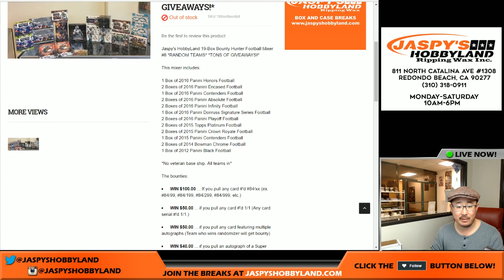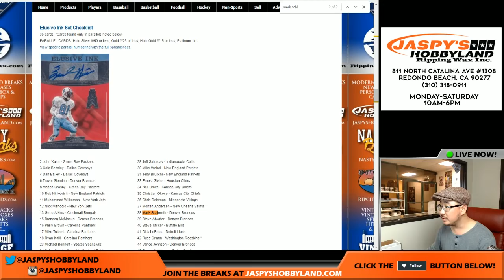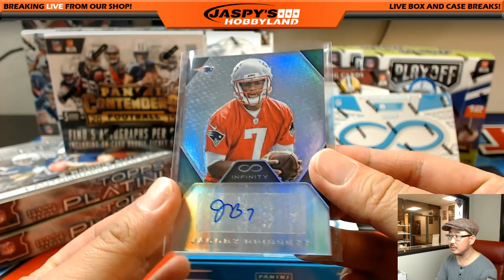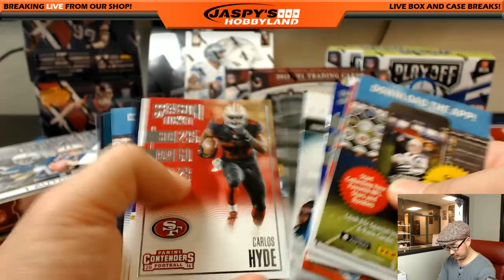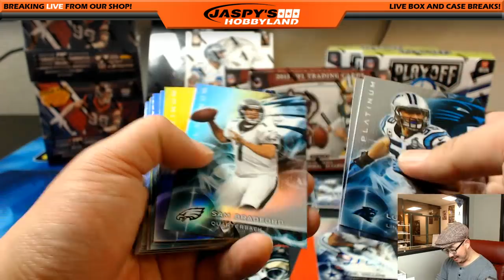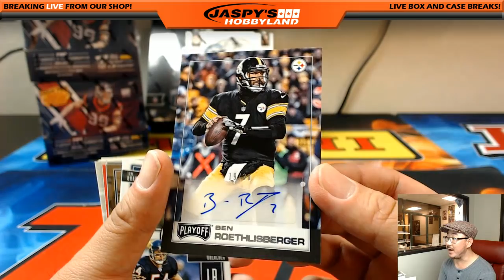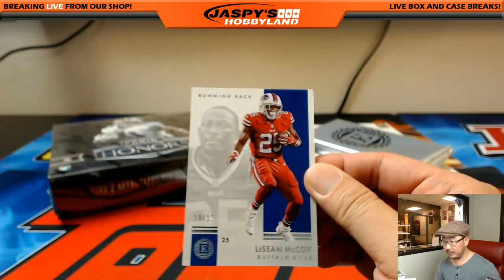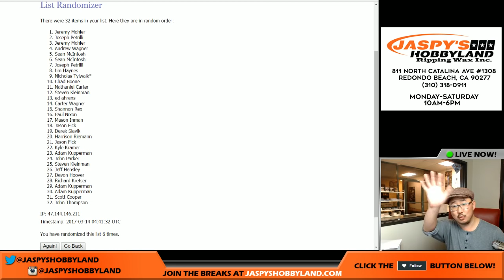03/13/17 - Jaspy's 19-Box Bounty Hunter NFL Football Mixer #8